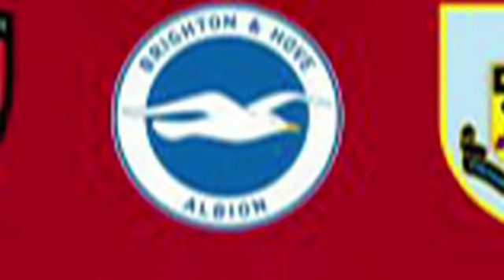MC Mbappe & Barca, Salax oo bixidoona, Fashilkii Neymar Maxkamada & derby Madrid